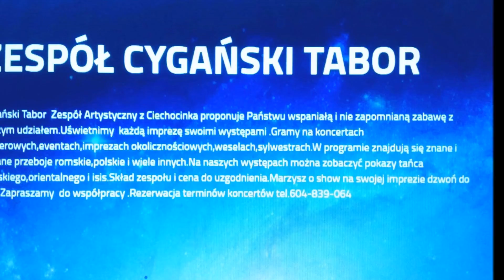Cygański Tabor Dwadzieścia lat a może mniej cover Jacek Lech wykonanie Panek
ZESPÓŁ MUZYCZNO -ARTYSTYCZNY ,,CYGAŃSKI TABOR" z Ciechocinka -koncerty,wesela, eventy, imprezy okolicznościowe, pokazy tańca romskiego , orientalnego .Skład zespołu i cena do uzgodnienia.